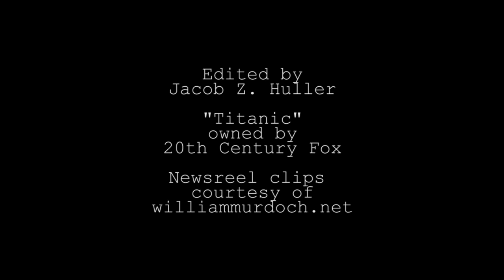Titanic (1997) Opening with Newsreel Footage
It's much better, innit?